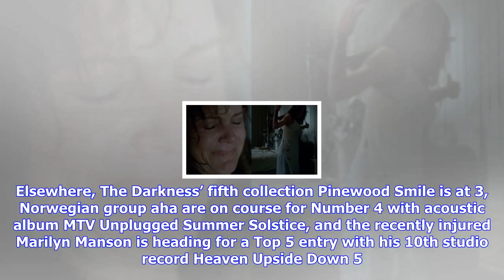Breaking News | Liam gallagher's as you were outselling the top 20 combined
Liam gallagher's as you were outselling the top 20 combined

Liam Gallagher’s debut solo album is flying off the physical and digital shelves and is on its way t...